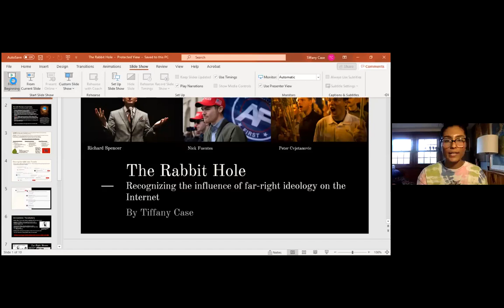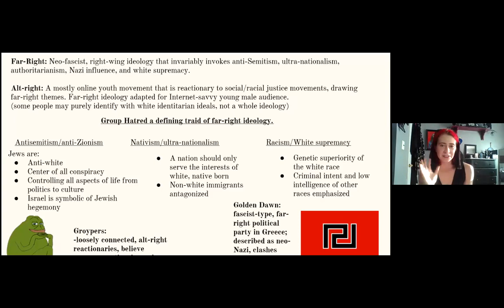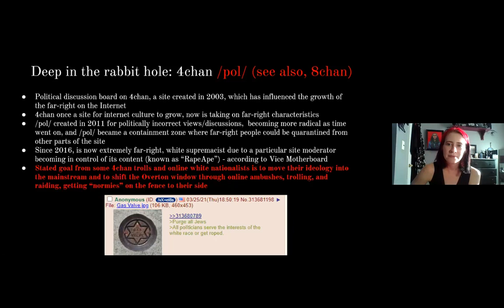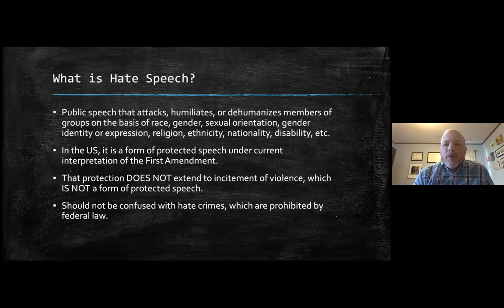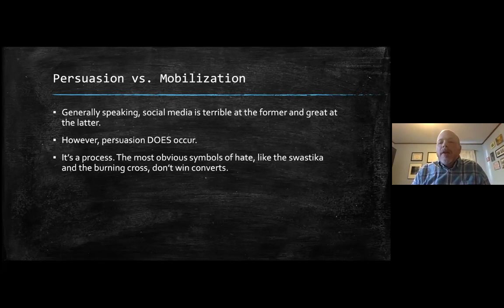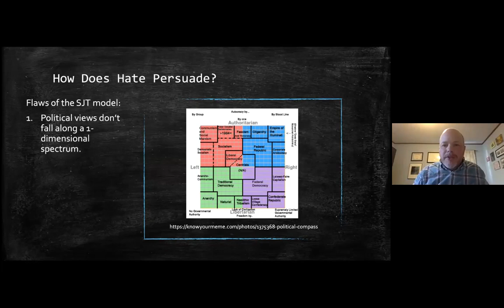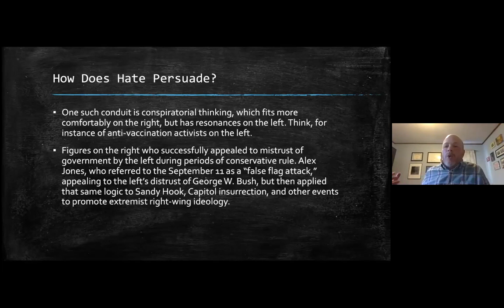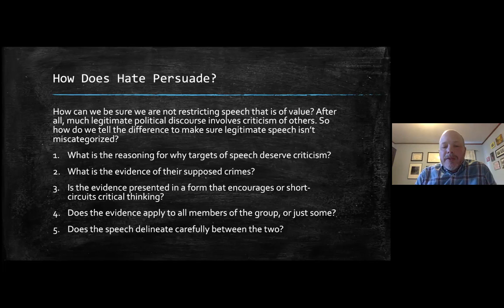Recognizing Hate Speech and Symbols April 13, 2021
"Recognizing Hate Speech and Symbols" on April 13, 2021 with Dr. Eric English and Tiffany Case.

Facebook: Holocaust Resource Center of Kean University